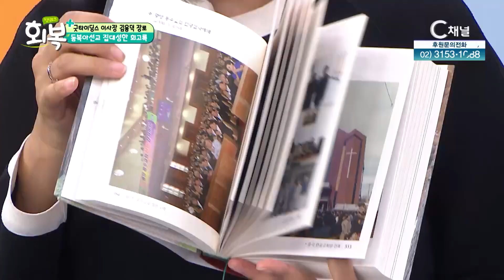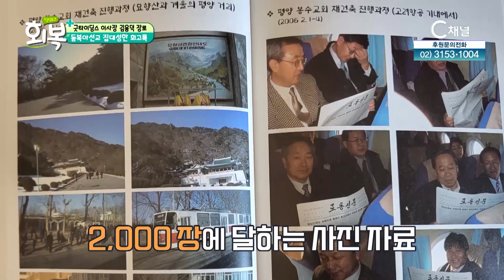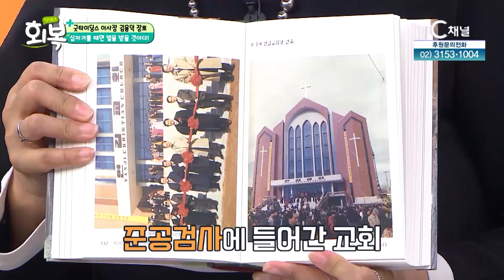30년 동북아선교는 오직 하나님의 은혜┃김용덕 장로┃C채널 [힐링토크 회복플러스] 546회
[힐링토크 회복 플러스]
30년 동북아선교는 오직 하나님의 은혜

방송시간
본방 : (금) 오전 10시
재방 : (금) 오후 3시
출연자 : 김용덕 장로